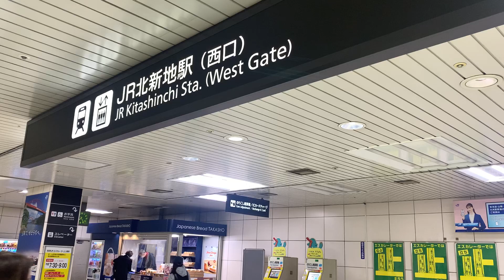【乗換案内】JR北新地駅から阪急 梅田駅◆最短ルート◆地下街・梅田ダンジョン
ルート説明は「字幕ON」でご覧いただけます。

JR【北新地】駅
〜阪急【大阪梅田】駅

までの乗換ルートをご案内いたします。

動画は原則ノーカット配信、途中早送りできるポイントもご紹介します。

00:00 = JR北新地駅 西口 (地下1階) =
00:55 = ディアモール大阪 地下街 =
03:22 = ディアモール大阪 円形広場 =
04:25 = 阪神百貨店 B1F =
04:32 = 阪神電車 大阪梅田駅 百貨店口 =
06:37 = 大阪メトロ 御堂筋線 梅田駅 南改札 =
07:08 = 阪急百貨店 うめだ本店 B1F =
10:00 = 阪急梅田連絡通路 ムービングウォーク =
10:37 = 阪急 大阪梅田駅 3階改札口行エレベータ =
11:31 = 阪急 大阪梅田駅 3階改札口 =
11:40 = 阪急 京都線ホーム(①②③号線) =
12:13 = 阪急 宝塚線ホーム(④⑤⑥号線) =
12:41 = 阪急 神戸線ホーム(⑦⑧⑨号線) =